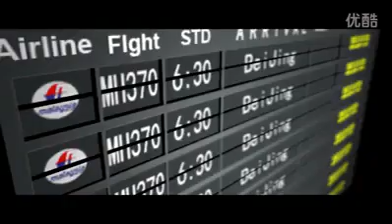MH370, Please Come Home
Terjemahan: "MH370, kami berharap radar akan dapat melihat kamu. Jika kamu dengar, teruskan terbang pada ketinggian kamu sekarang sehingga kamu sampai ke destinasi.
Kami akan lapangkan jalan untuk kamu. Semua orang akan berbesar hati memberi kamu peluang untuk mendarat terlebih dahulu.
Langit cerah, dengan suhu di Beijing sebanyak lima darjah celsius, agak sejuk. Tolong pakai kot kamu untuk memanaskan badan.
Ingat untuk peluk ahli keluarga dan sahabat setelah kamu turun. Mereka sayangkan kamu, benar-benar sayang kamu."